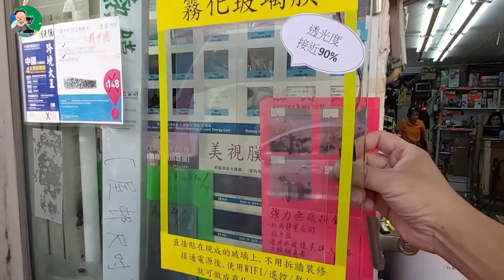工作日誌 | 貼太陽膜 | VLOG | Nov2019-Feb2020 | 隔熱 | 防爆 | 防紫外光 | 隔熱膜工程